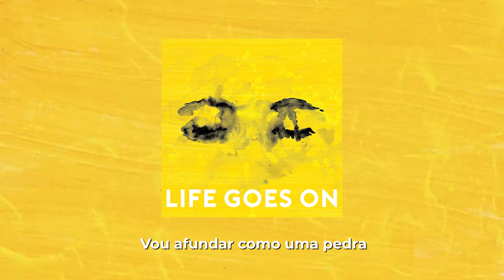Ed Sheeran - Life Goes On (Letra/Legendado)